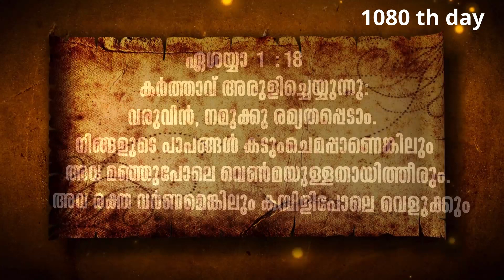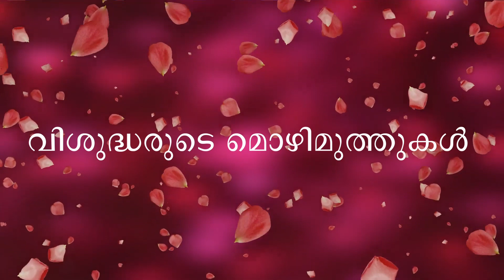Morning Prayer🙏പ്രഭാത പ്രാർത്ഥന🙏FEB 27*FrJoseph Elkin(Anugrha Bhavan) & IJohn Ebanisar (Vimal)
ഏശയ്യാ  1  : 18
കര്‍ത്താവ് അരുളിച്ചെയ്യുന്നു: വരുവിന്‍, നമുക്കു രമ്യതപ്പെടാം. നിങ്ങളുടെ പാപങ്ങള്‍ കടുംചെമപ്പാണെങ്കിലും അവ മഞ്ഞുപോലെ വെണ്‍മയുള്ളതായിത്തീരും.